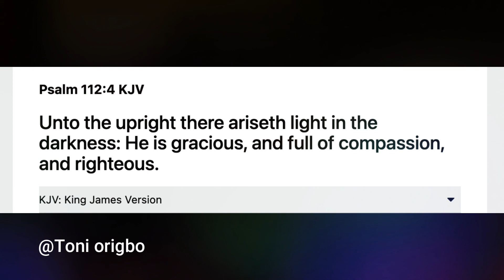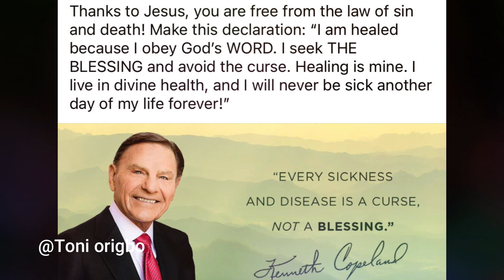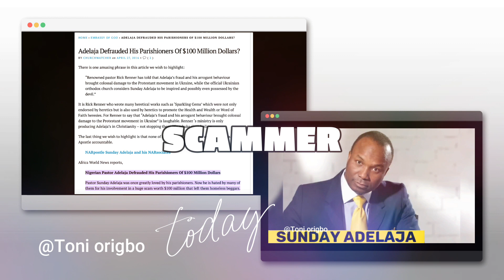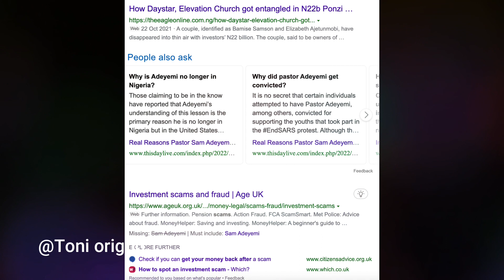I will never be sick again/Many did & Kpai/Healing/miracles /False Preachers